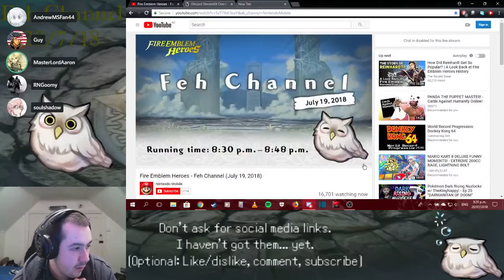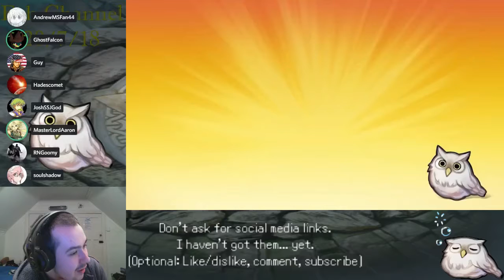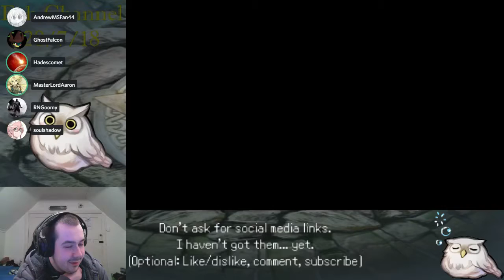Feh Channel 20 7 18 Live Reaction (Somewhat)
Thanks to all the people who appeared in the video.

This was a somewhat interesting Feh Channel to say the least.
Post commentary used due to microphone not recording my audio.